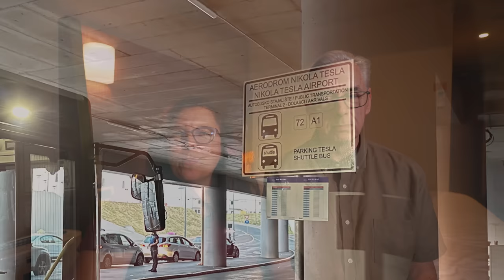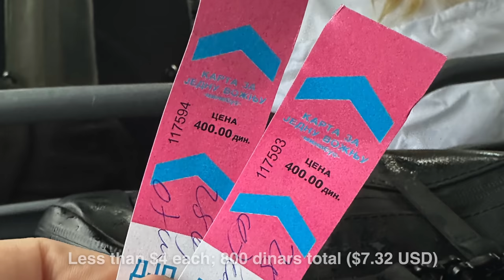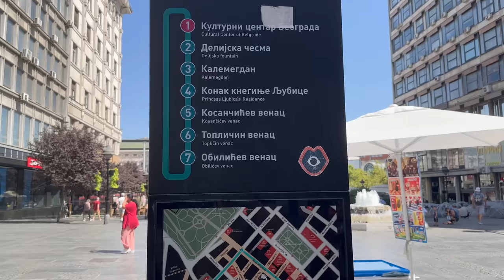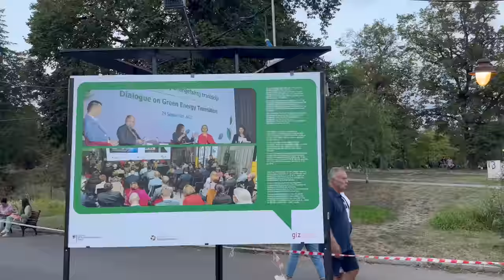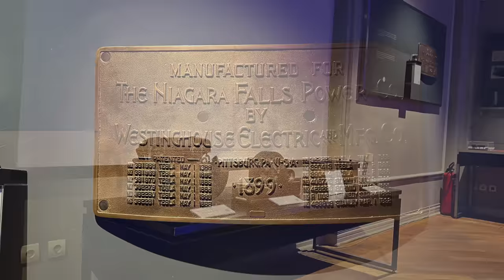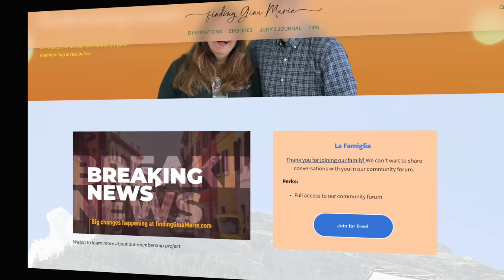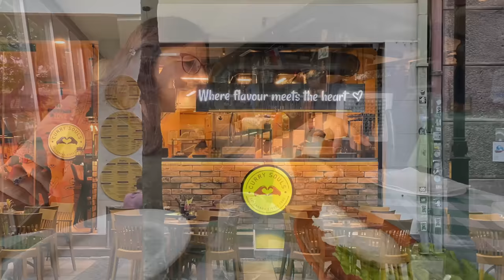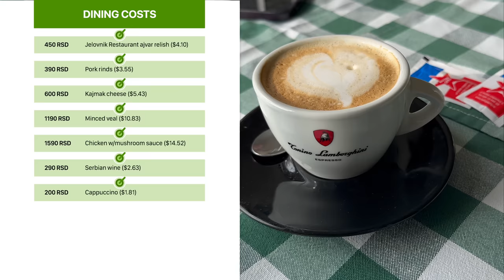Belgrade Serbia - We Were Pleasantly Surprised by This City!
Ep.72 Great restaurants, friendly people, beautiful sunsets, and a relaxed, European lifestyle - what's not to love about Belgrade? We spent a month exploring this riverside city with its growing waterfront district and walkable streets.

Chapters:
00:00 - Start
00:36 - Why should you visit Belgrade?
03:43 - Things to know about Belgrade
06:41 - Insights Walking Tour
07:24 - Belgrade Nightlife
08:41 - Belgrade Parks & Architecture
10:56 - Visiting the Nikola Tesla Museum
11:57 - Shopping in Belgrade
13:52 - Dining in Belgrade
18:24 - Our Costs
20:08 - Final Thoughts

📹 VIDEO EQUIPMENT
* Primary Camera: Sony FX30
* B-Roll Camera: iPhone 14 Pro
* Editing: Final Cut Pro X on a 16" M1 Max MacBook Pro
* Key Light: ZHIYUN MOLUS X100 Bi-Color 100W COB Video Light
* Diffuser: ZHIYUN Quick Release Mini Softbox
* Vocal Microphone: Sony ECM-B10